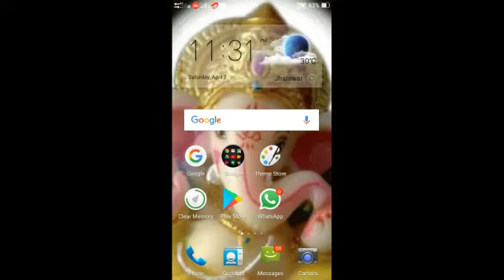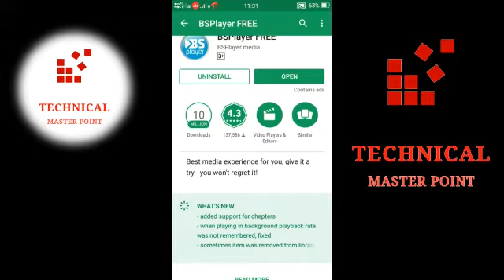Audio track change in android......Dual audio movie audio track change... TECHNICAL MASTER POINT.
Namashkaar dosto muje umid hai Aapko yhee video pasand aayi hugi aagar aapki koi sahla hai you niche comment krdena , aagar abi tak Aapne esss video ko like nhi kiya hai tou like krdijiye , share krdijiye aur channel ko subscribe bilkul bhi mat bolna kyu meh aasehi Technology video roj Lata rhta hu.